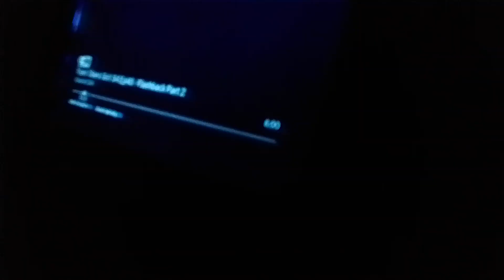the wdjr team visits monster high the movie part 105 stone lagoona blue vs hyde junior (5)